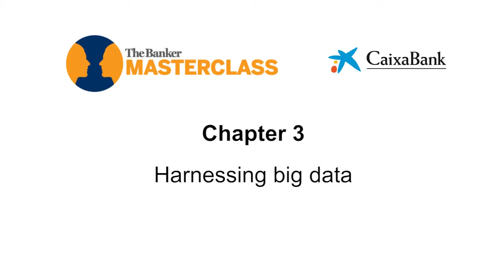Chapter 3 - Harnessing big data